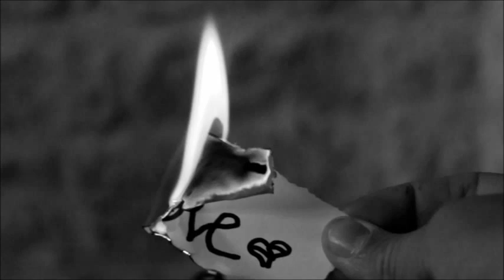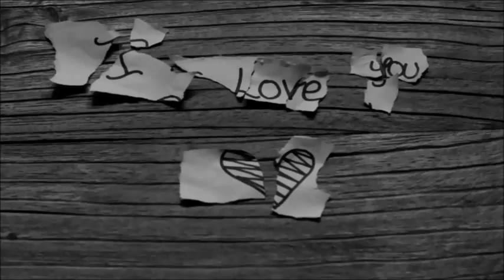Will the pain go away?...